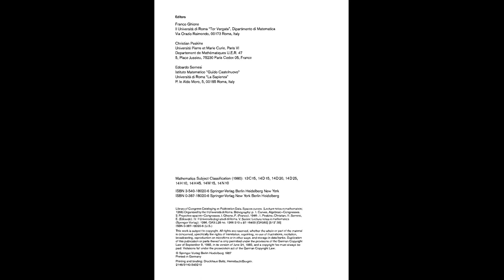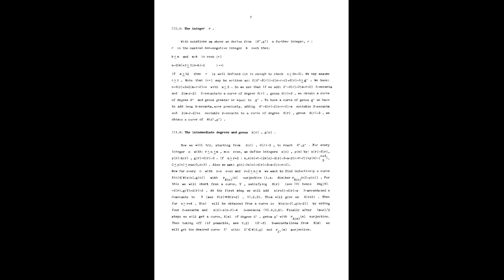Space Curves: Proceedings of a Conference, held in Rocca di Papa, Italy, June 3–8, 1985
Author(s): Edoardo Ballico, Philippe Ellia (auth.), Franco Ghione, Christian Peskine, Edoardo Sernesi (eds.)

Series: Lecture Notes in Mathematics 1266

Publisher: Springer-Verlag Berlin Heidelberg, Year: 1987

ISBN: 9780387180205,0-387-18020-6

The main topics of the conference on "Curves in Projective Space" were good and bad families of projective curves, postulation of projective space curves and classical problems in enumerative geometry.